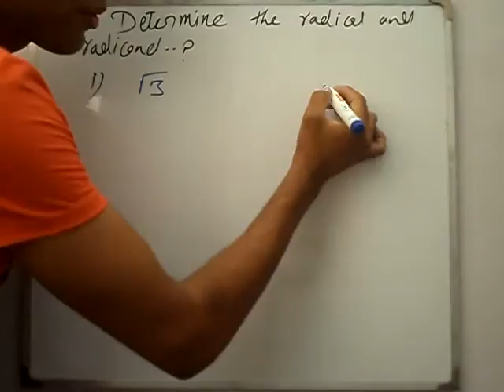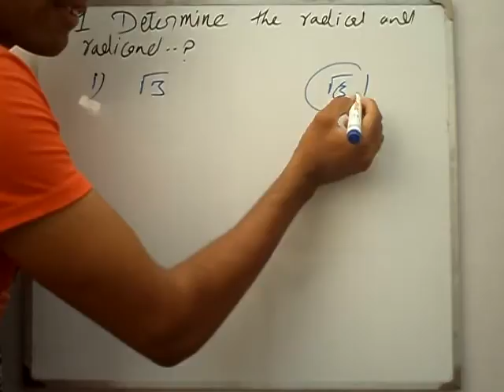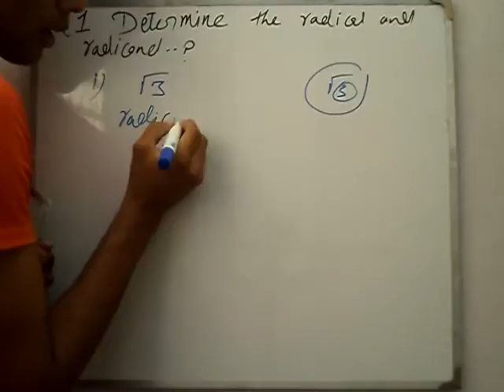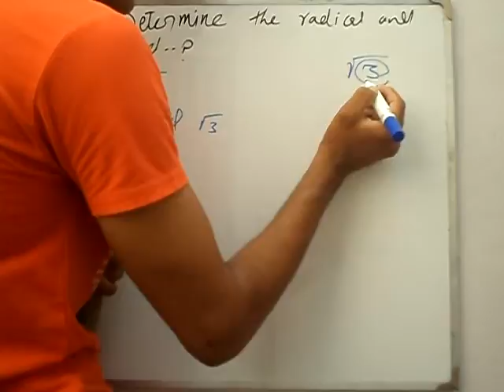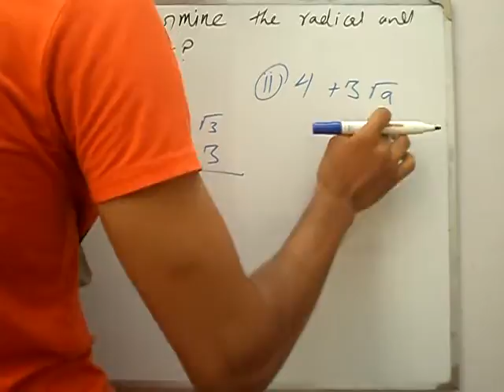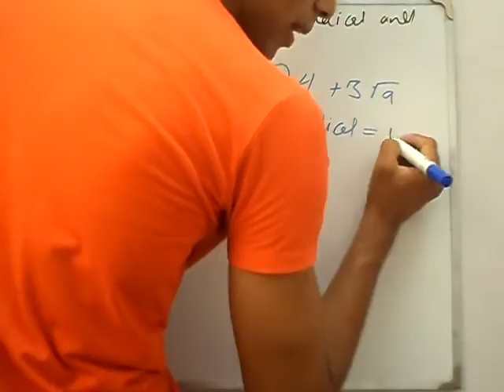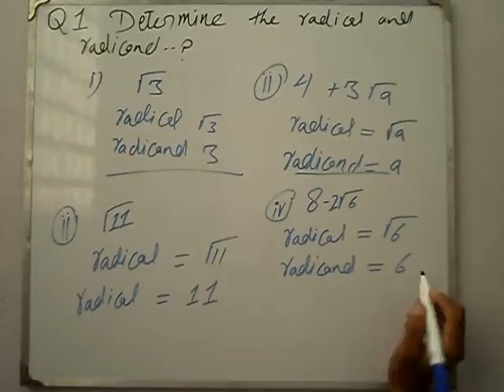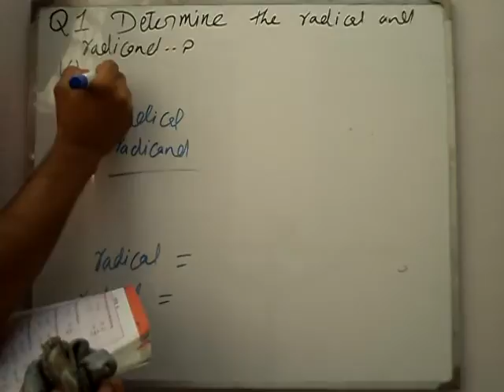Exercise 6.1 Q 1 book general mathematics 9 PTB